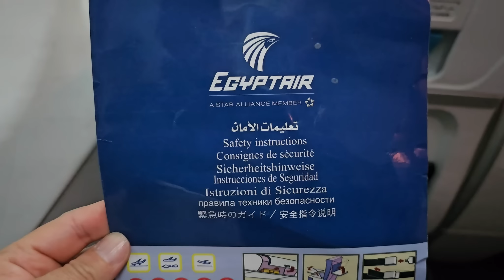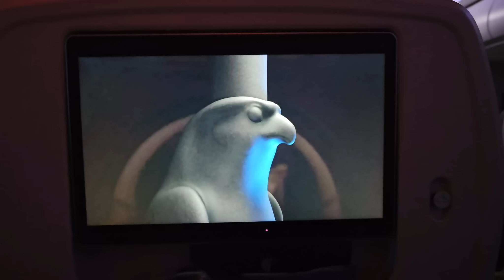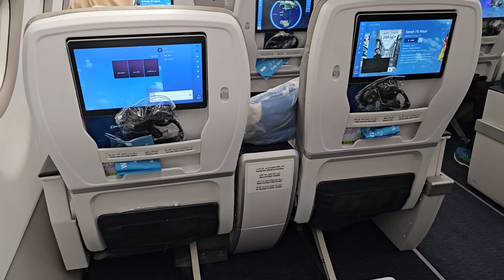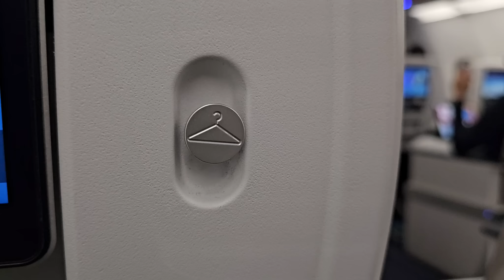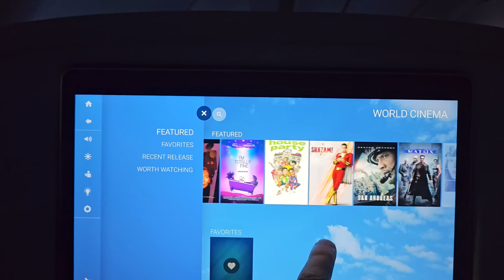Egypt Air - Not what I was expecting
An early morning flight on a narrow bodied aircraft on an airline not renowned for being amongst the world's leading airlines.  My expectations were low.  Then I stepped on board.